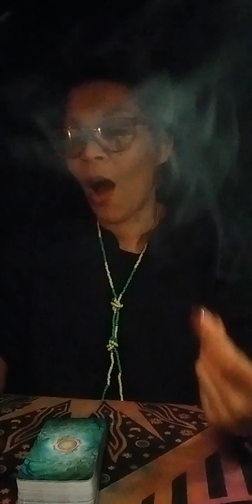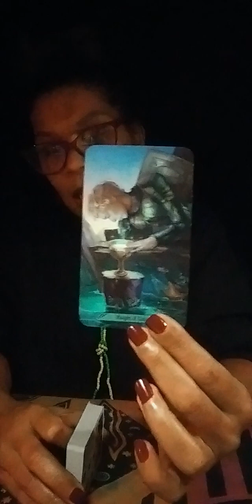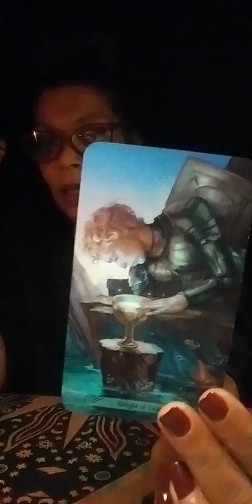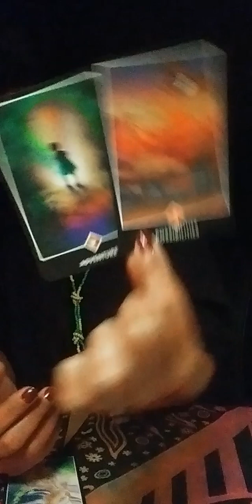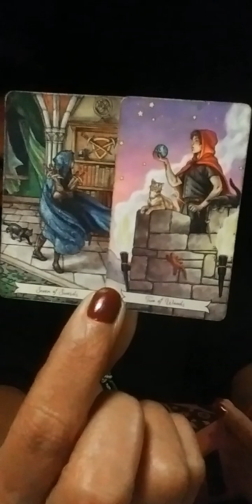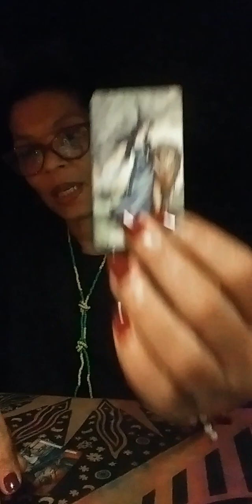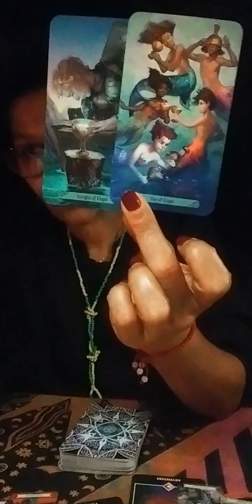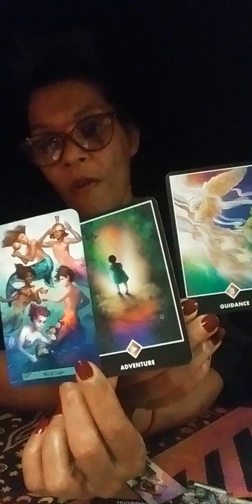Twin Soul Union · Finding Ur way through the Challenges